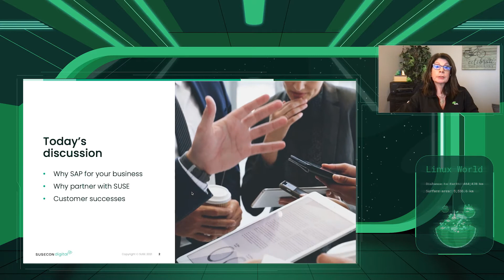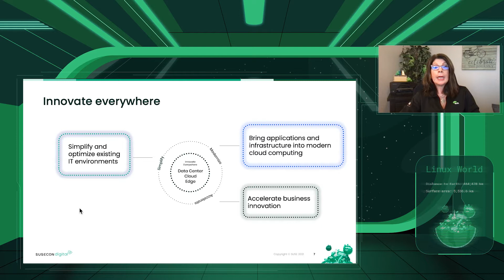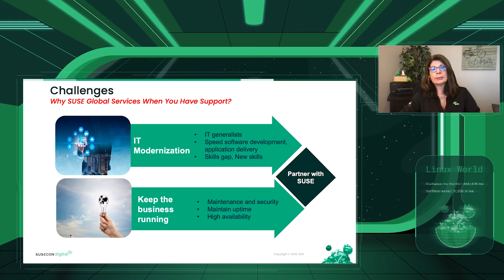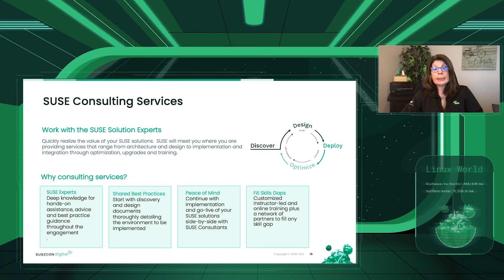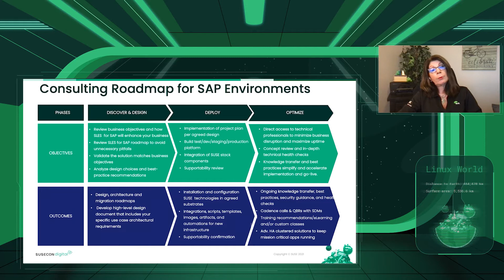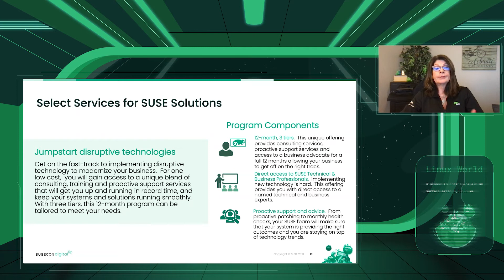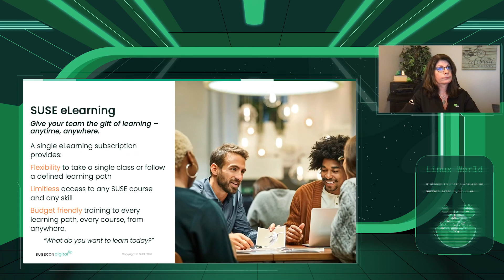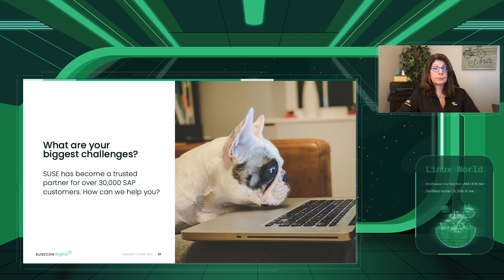SUSECON 2021 - BOV 1022 - Secrets to achieving a cloud-optimized SAP infrastructure